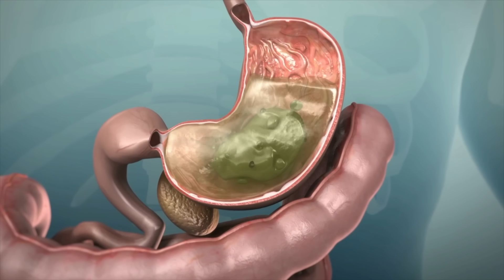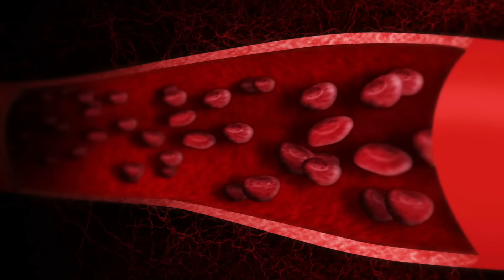80:20 சிக்கரி பில்டர் காபி பற்றிய முக்கிய health தகவல்கள் ! coffee and chicory !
coffee and chicory
What is the best combination of coffee and chicory?
Does adding chicory make coffee stronger?
What does coffee with chicory do?
What is the ratio of coffee to chicory?
காபி குடித்தால் என்ன பயன்?